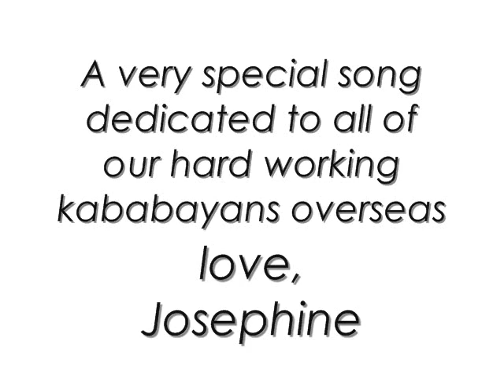Josephine "BANIG" Roberto - Pagbabalik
Originally performed by ASIN
Written by: Lolita Carbon
Arranged/Produced by: Josephine F. Roberto / Ma. Jhoanna F. Roberto